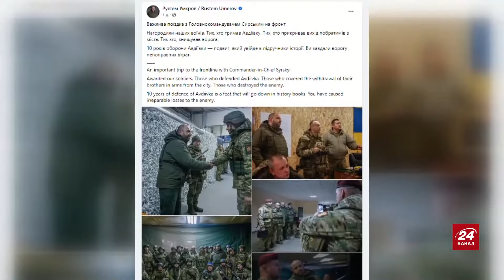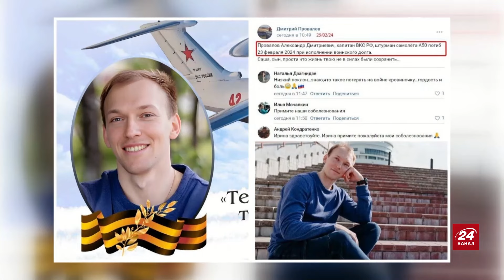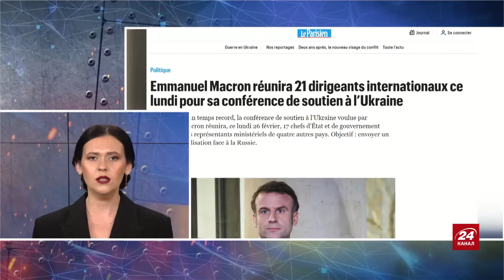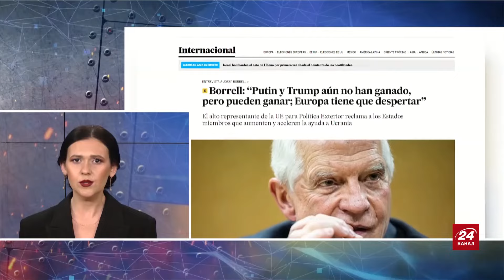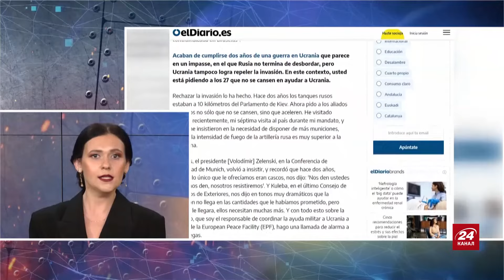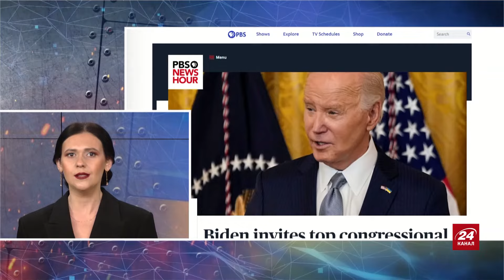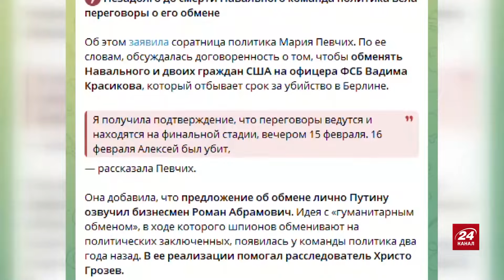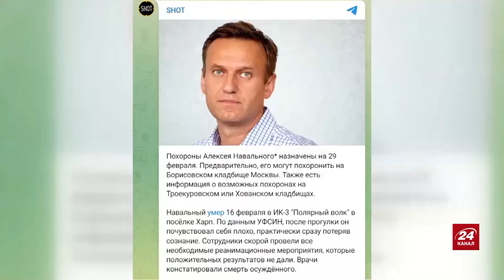ТЕРМІНОВО! Данілов СКАЗАВ / Крим чекає НЕСПОДІВАНКА / Деталі СМЕРТІ Навального | Новини за 26.02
Головні новини України та світу за 26 лютого 2024:
– Зеленський виступив із заявою до дня спротиву окупації Криму. Президент заявив, що Крим це до тепер головне завдання у війні;
– нова таємниця про смерть Навального, який помер незадовго до того, як мав відбутися його обмін;
– Cекретар РНБО України Олексій Данілов опустив президента Росії Володимира Путіна. Що він сказав — дивіться у відео.